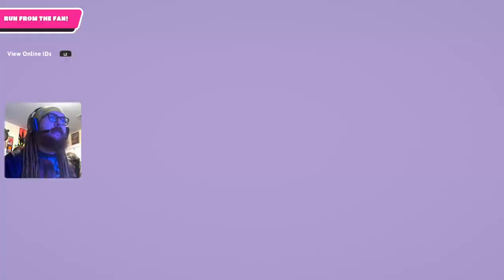Highlight: Fallguys Lets goooo! Fun chat gaming